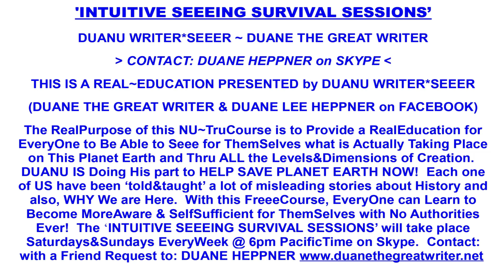The Adventures of DUVA. Part Five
The ALLLISSS Archives. July 10 2024

Part Five
As DU & VA arrived on their 14th Cloud Layer, a large flock of Giant White Birds were circling overhead. DU & VA stood on their cloud and watched as the Giant Birds continued to circle and ride the streams of the wind. They both luved to watch birds fly.

“They fly just like us,” said VA, as she held DU close to her.

“Yes they do Sweeetie,” said DU as he held her.

As the Giant White Birds kept circling, they slowly began to come closer to where DU & VA were standing, until they were all the way down to the cloud and stood all around DU & VA.

DU & VA began to laugh, as they knew instinctively there was about to be Something Wonderful. As DU & VA looked at the Giant Birds and the Giant Birds looked at them, one by one, each bird turned into a person and they were each dressed a little different in beautiful apparel. DU & VA smiled at each one of them, because they knew who this was. It was their friends The Golden Gliders from The SUNN to pay a visit.

From the circle of Golden Gliders their leader stepped forward and did a slight bow, as DU & VA did the same. He was a beautiful man and very tall. He had dark eyes and dark hair and was very direct and Real with his mannerism. DU & VA knew this Great Being, as they giggled a little and then all of them hugged...

“Hello My Wonderful Friends,” said The Being, as he smiled with them.

“Hello REBISAR,” said VA in her ever so luvly voice that echoed everywhere

“I have come with The Golden Gliders to share with YU two what is taking place on all the Round Worlds below. There are some unaware souls who have the heart and intent to free themselves from the Tyrant Lords who rule over all the Maya. The Kings and Queens of the Round Worlds do not want these sleeping souls free, and so we have a plan and we would like the two of YU to be with us on this Great Adventure. What say YU to this proposal?” Asked REBISAR, as he smiled.

“Of course we will do this with YU. I have already contacted Mr. Farmer and he is Becoming MoreAware. DU & I were going to go back down to the lower Cloud layers and try to contact more Sleepy People. It will be fun for all of us to be together with this adventure,” said VA.

“We have a Wonderful Plan to Share with YU two, as to what we will be doing on the Round Worlds,” said REBISAR, as they all laughed.